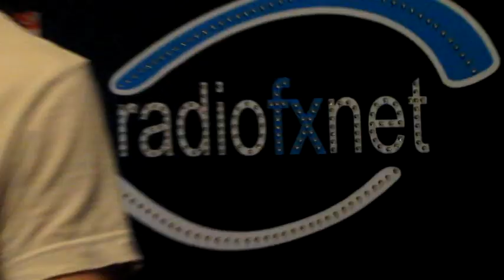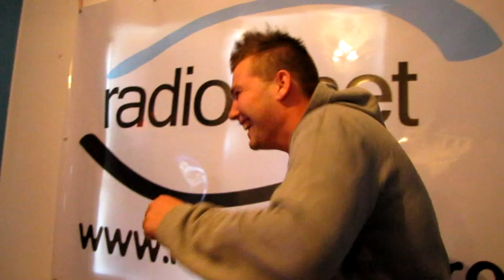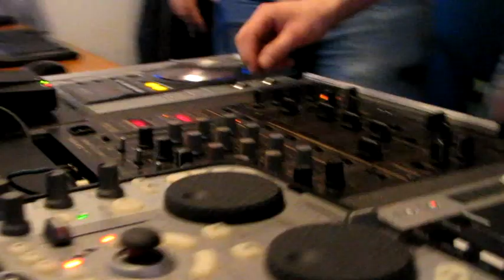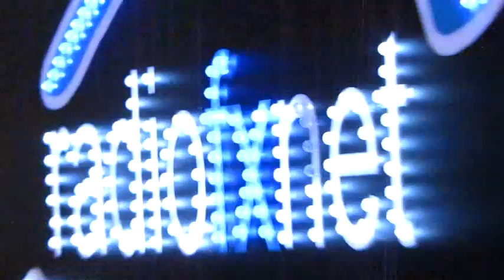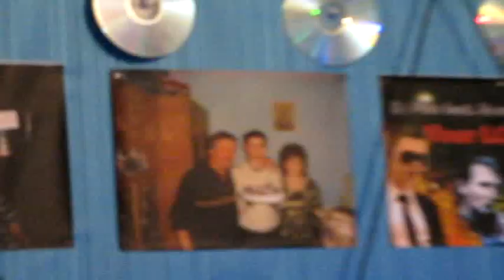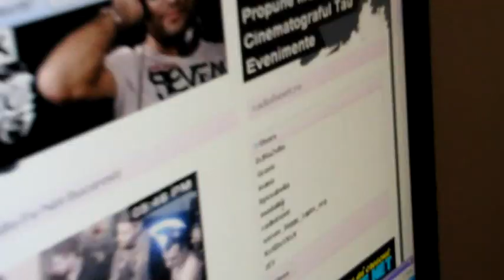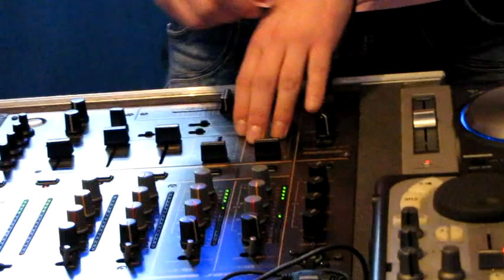Prezentare Echipa Radio Fx-Net La Petrecerea de 4 Ani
LIve Video din studio radio fx net de la petrecerea de 4 ani. Si Multumim frumos pentru inregistrarea video si celor de la likeclub.ro